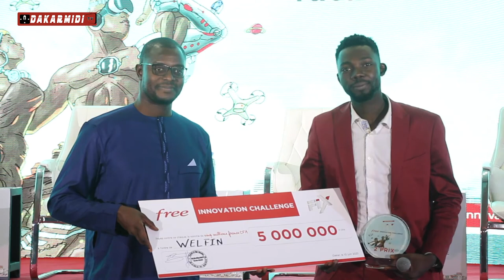Remise des prix de la 1er édition du FIX Chalenge 2021, Free encourage les projets innovants